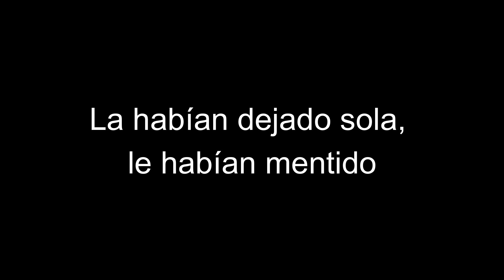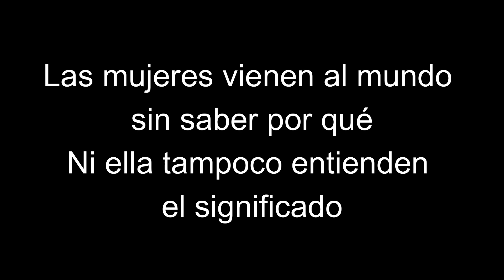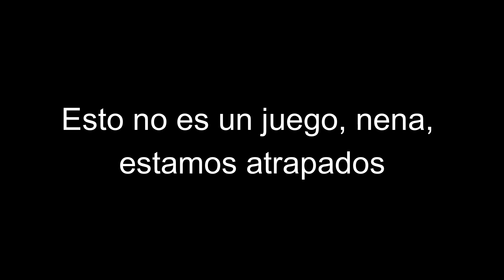MARILYN LA CENICIENTA Y LAS MUJERES CHARLY GARCIA KARAOKE